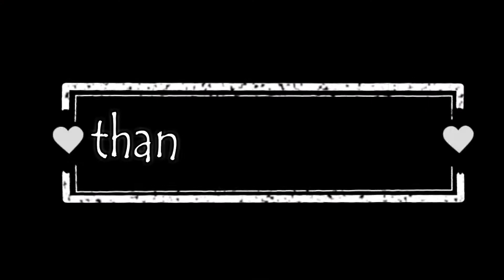Alsatian Dog Breed Pets | Swiss Sheperd Baby | Rooster